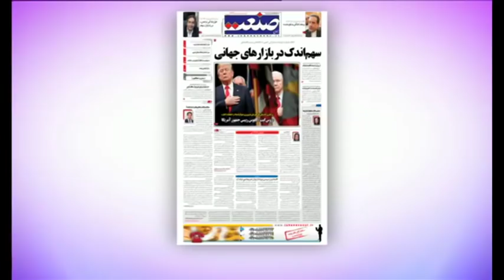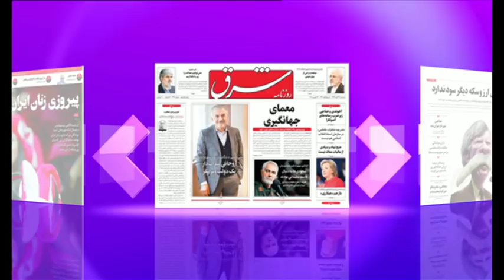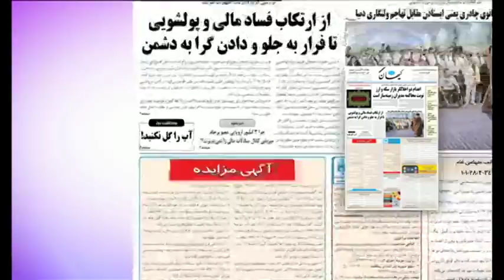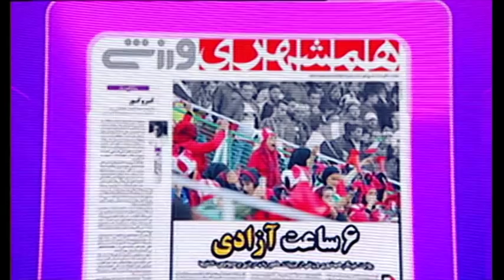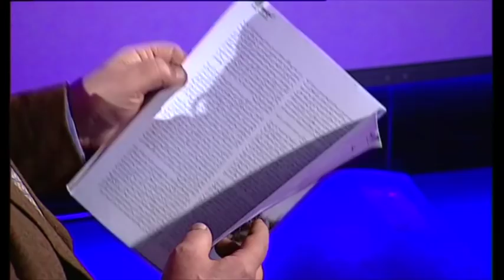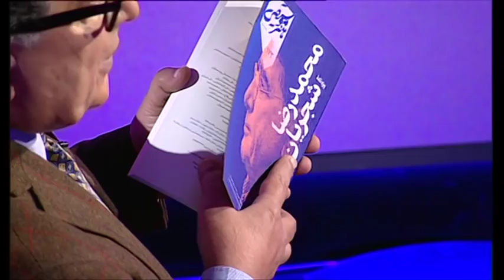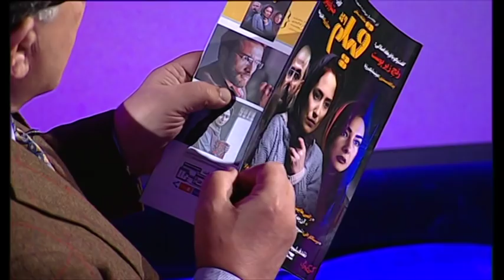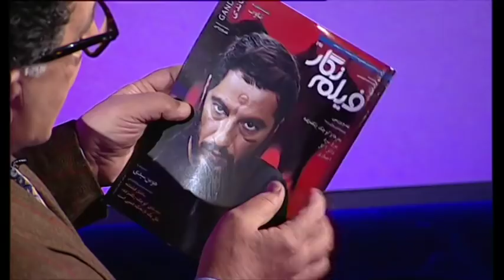دیدبان: مرور مطبوعات هفته با مسعود بهنود - جمعه ۲۵ آبان ۱۳۹۷